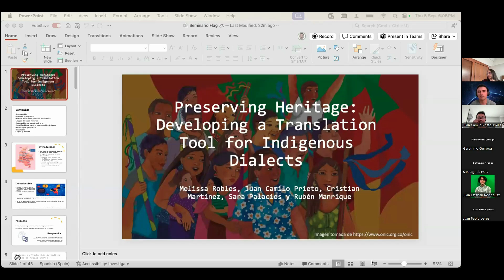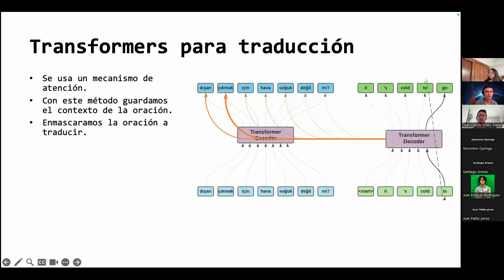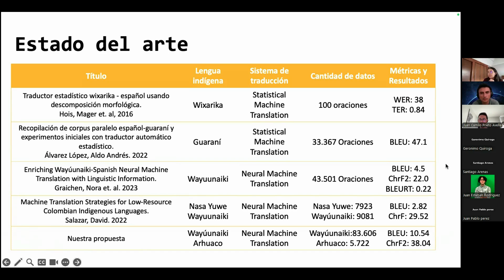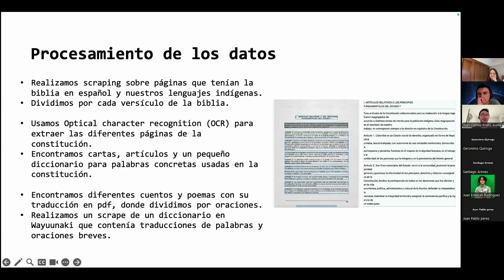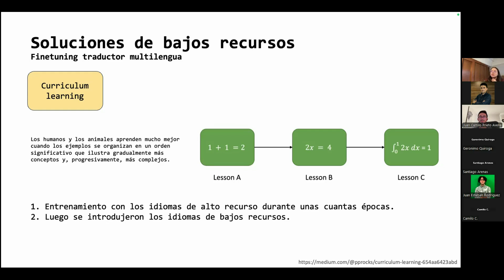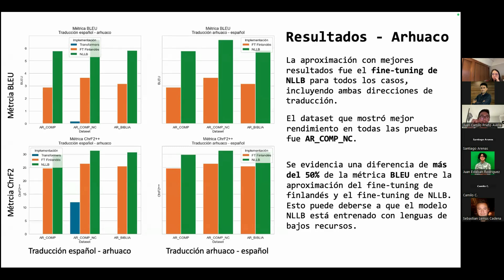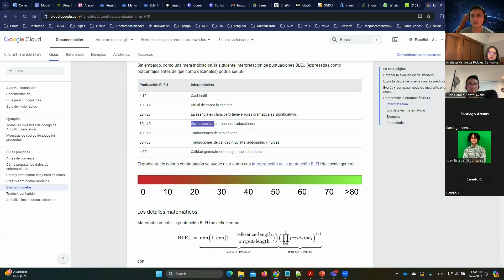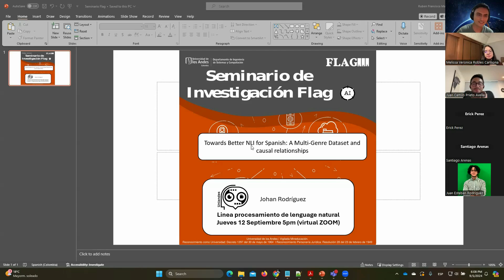FLAG seminar - Translation systems for low-resource Colombian indigenous languages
[05/09/2024] Seminario realizado por Juan Camilo Prieto y Melissa Robles en el tema "Translation systems for low-resource Colombian indigenous languages, a first step towards cultural preservation"

Esta presentación es parte del trabajo presentado en la conferencia North American Chapter of the Association for Computational Linguistics NAACL en el 2024